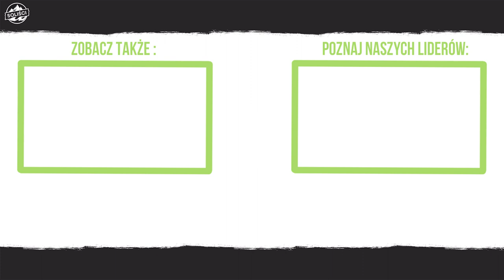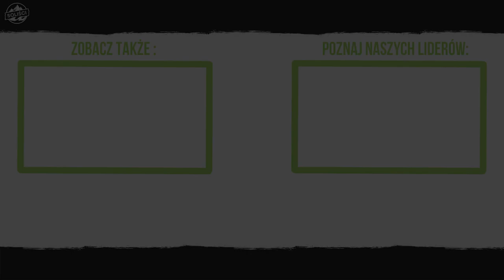Jak zachęcić do pójścia w góry? Tomasz Habdas | Prosto z Mostu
Czołem podróżnicze świry!
Tydzień temu rozpoczeliśmy nasz cykl wywiadów Prosto z Mostu.
W Dzisiejszym odcinku wystąpił Tomasz Habdas - Miłośnik gór, którego być może znacie z bloga "W Szczytowej Formie"
Tomek opowie nam dzisiaj jak zachęcić kogoś do pójścia w góry, jak się przygotować do zimowego podejścia oraz wspomni o swoich górzystych marzeniach.

Wywiady tworzymy go przy okazji trwających prelekcji w beach barze PROSTO Z MOSTU przy mostach Warszawskich we Wrocławiu.
Co tydzień we wtorek o godzinie 20:00 można spotkać tam zakręconych ludzi, którzy opowiadają o swoich ciekawych historiach, przekazując nam masę pasji, praktycznej wiedzy oraz ładują ogromem podróżniczych inspiracji.
W naszym zestawieniu znajdują się takie osobowości jak :
- Aleksander Doba,
- PodróżoVanie,
- Arkady Fiedler
- Autostopem Dookoła Świata.